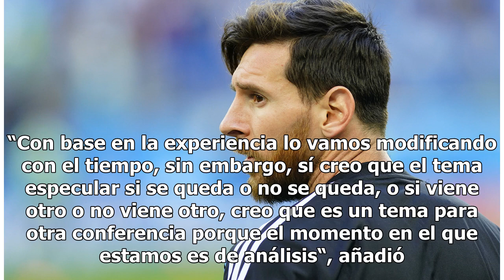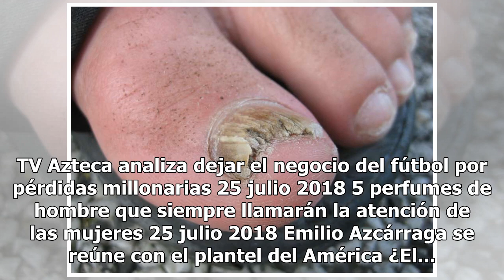La Femexfut sigue sin hacer oficial el estatus de Juan Carlos Osorio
El todavía entrenador de México Juan Carlos Osorio. (Foto: EFE/ROBERT GHEMENT) CDMX, México – La FMF aún no decide si Juan Carlos Osorio se mantendrá como director técnico de la selección mexicana de fútbol. Guillermo Cantú, director general deportivo del organismo, señaló que el estratega colombian...